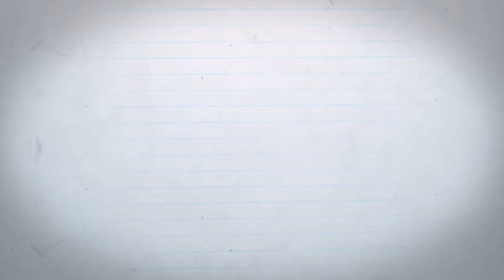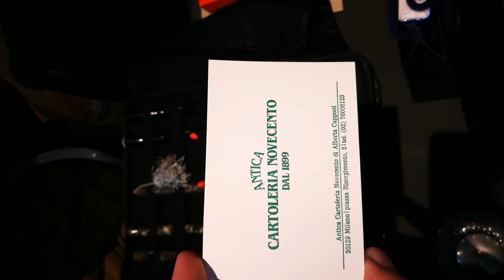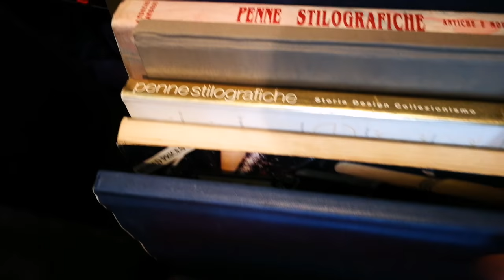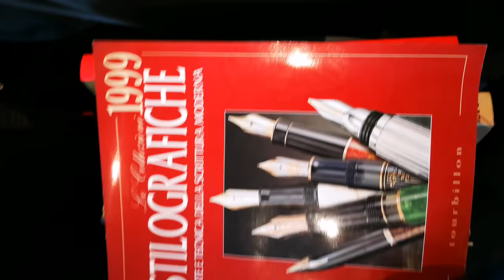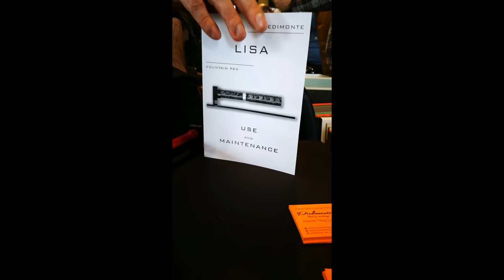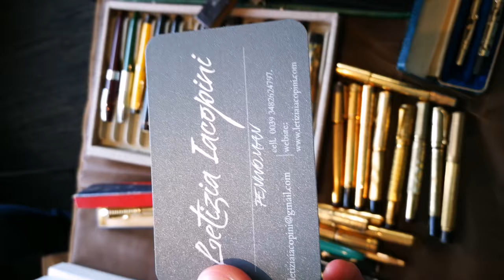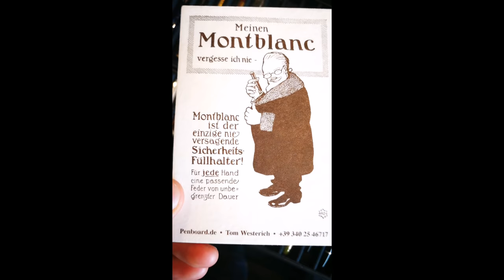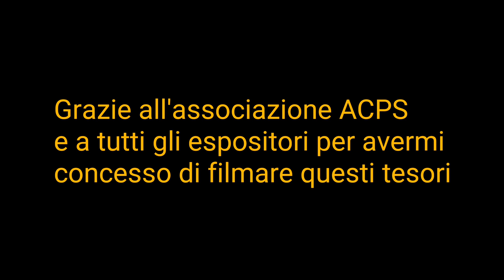ACPS Pen Show: Milano 23 Febbraio 2019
Evento milanese indetto dall'Associazione Collezionisti Penne Stilografiche.